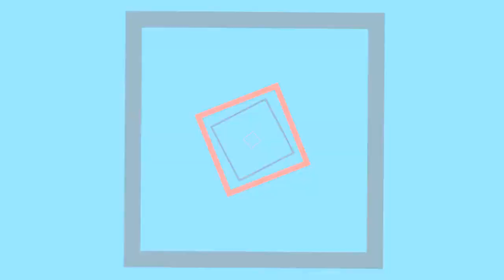PAS DE SUAREZ SUR FUT15 ? EXPLICATIONS + DEBAT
Pas de Suarez ? Pk ? Cmt ? Fuck ? Les explications dans cette vidéo.